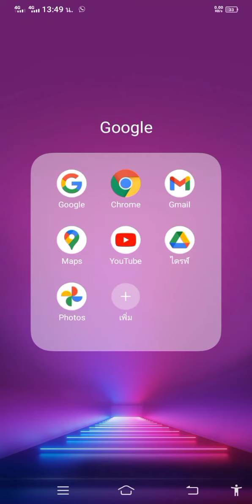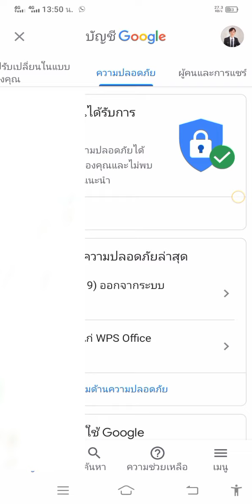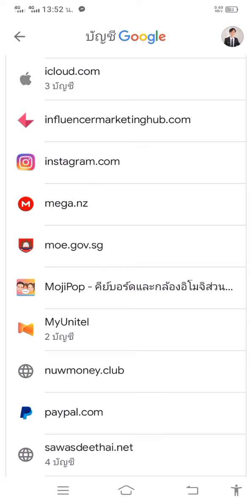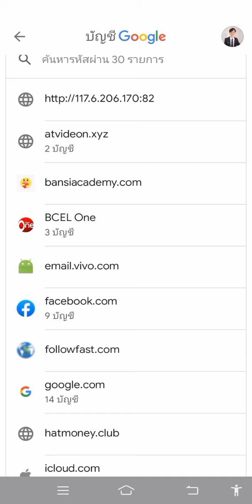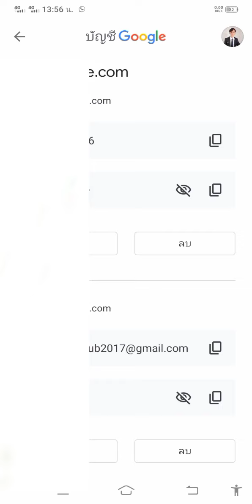qhia saib lab hav email thiab lab hav Facebook yooj yim heev 2022 / ສອນເບິ່ງລະຫັດອີເມວແລະລະຫັດເຟສບຸກ